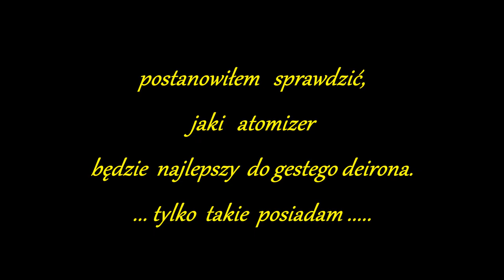Jaki Atomizer Do Gęstego Deironizera